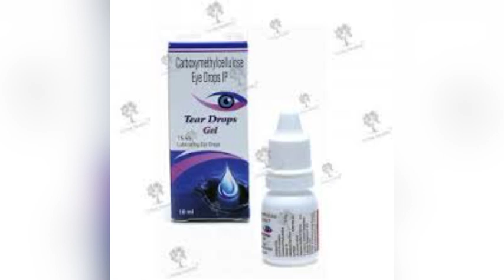Tear Drops Gel eye drop uses | price | composition | dose | side effects | review | in hindi